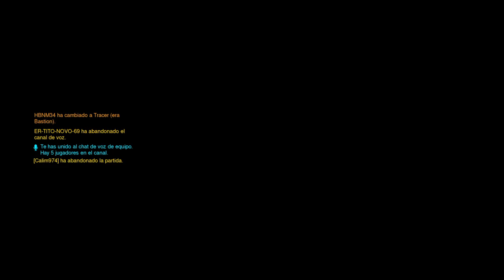Overwatch: Origins Probandolo